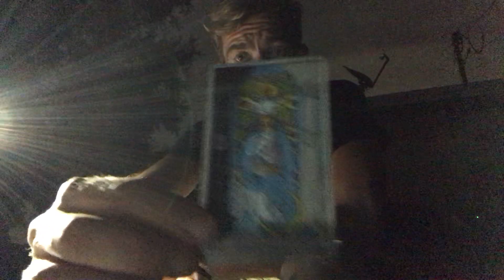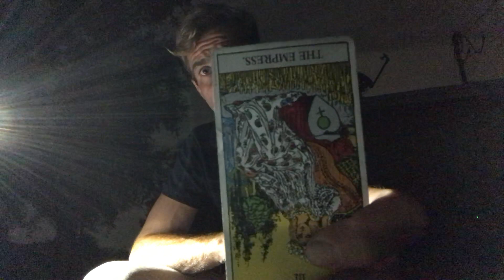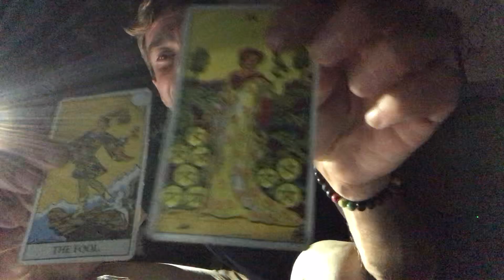Capricorn Ascendant Sun 2018 August.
You alll ready know what time it is. Get off me
 Astrowake.com